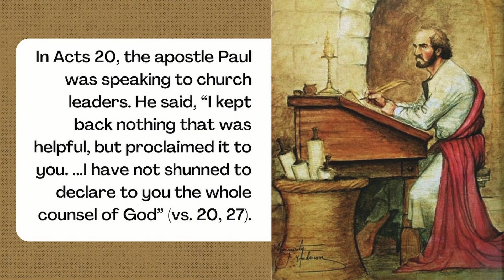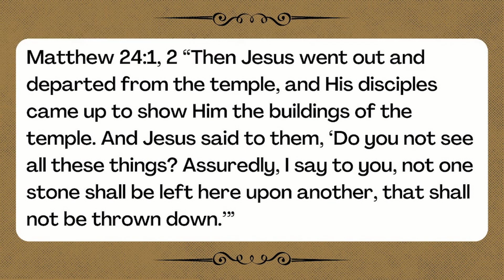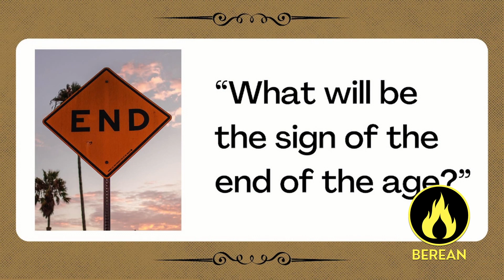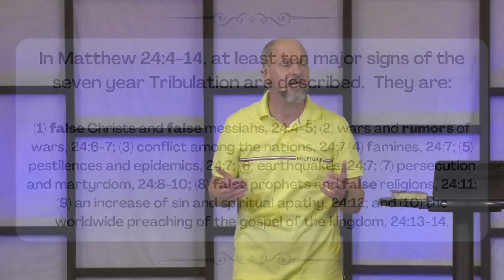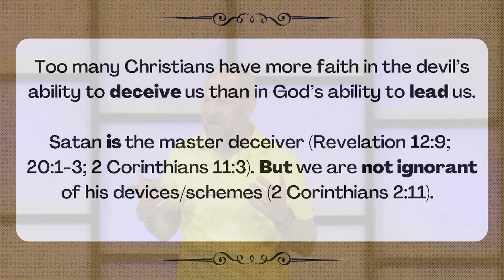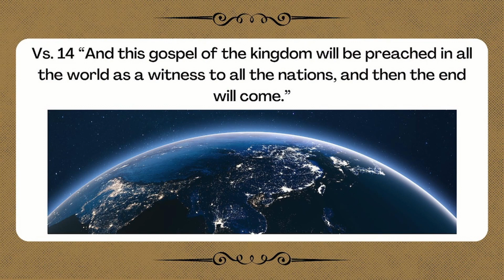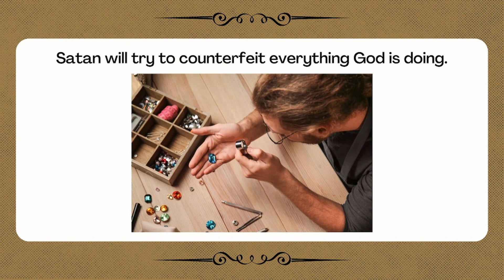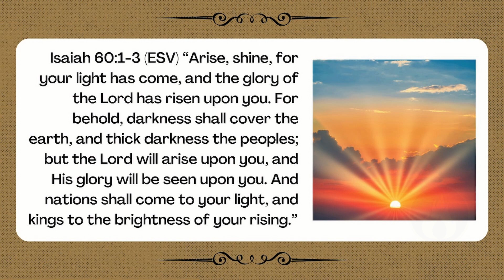Protection From Deception #1: What Jesus Said | Pastor Mark Moder | Berean Church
In Matthew 24, Jesus talked about signs we will see before His return. Many signs are spoken of but Jesus mentioned deception both first and most often. His teaching was not given to scare us, but to prepare us.
The Bible talks a great deal about deception.  In Part One of this three-part series, Pastor Mark shares what Jesus Himself said about deception, especially as it applies to end times.